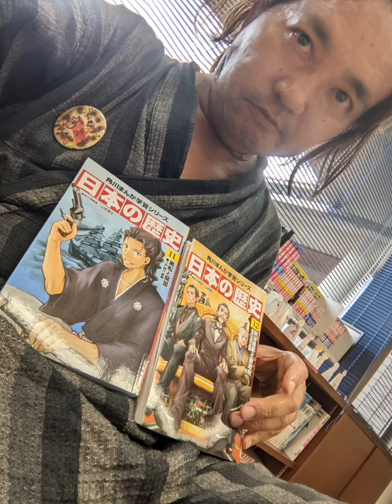♥マイキーと夏休みの勉強🙄💦❓♥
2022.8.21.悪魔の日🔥